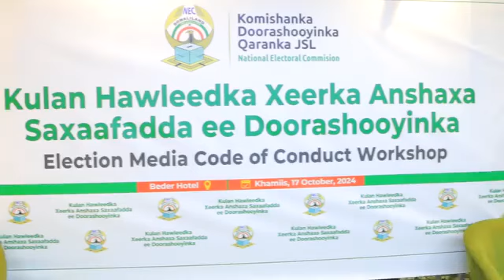Komishanka Doorashooyinka Qaranka JSL ayaa u soo bandhigay ururka saxaafada somaliland ee SOLJA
Komishanka Doorashooyinka Qaranka  JSL ayaa u soo bandhigay ururka saxaafada somaliland ee SOLJA xeerka anshaxa saxaafada ee doorashooyinka